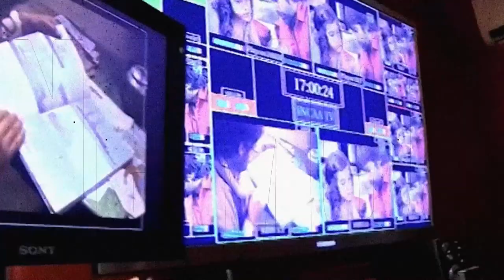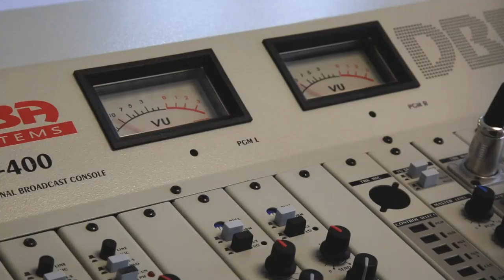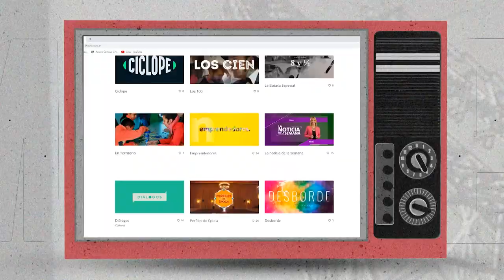Capítulo 13: Televisión digital abierta en el litoral - UNL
¿Para qué existe la televisión Universitaria? Cómo nace la tele universitaria y su misión desde la experiencia de Litus TV, el canal de la Universidad Nacional del Litoral. Litus inició su programación a través de la señal de TDA el 9 de Diciembre de 2015. Como parte del multimedios universitario, Litus transmite en vivo los programas de LT10 y realiza producciones culturales, educativas y periodísticas propias.